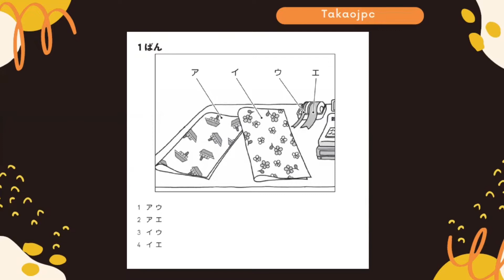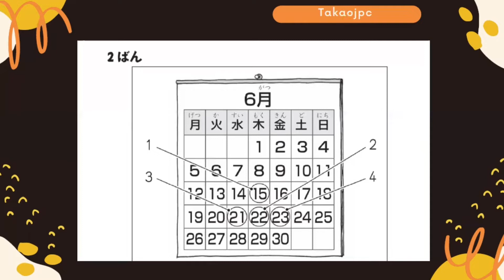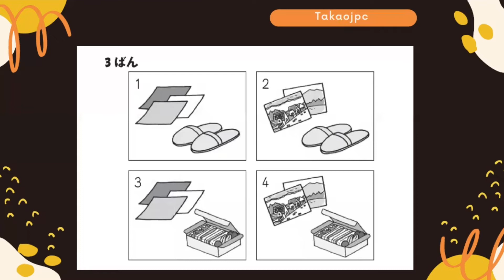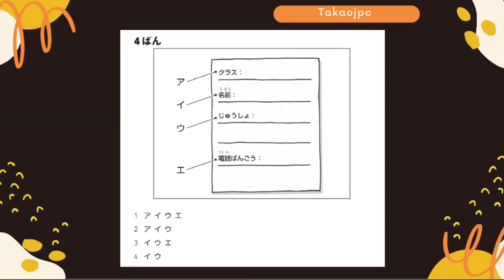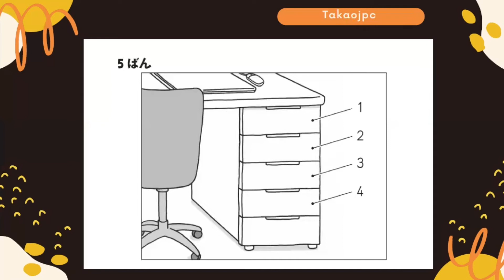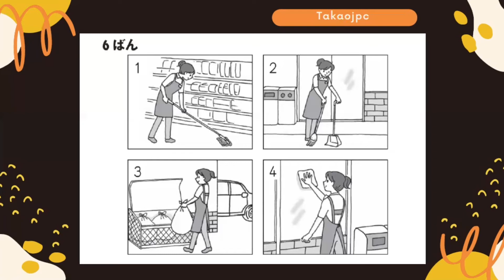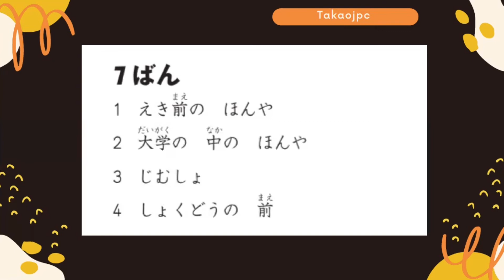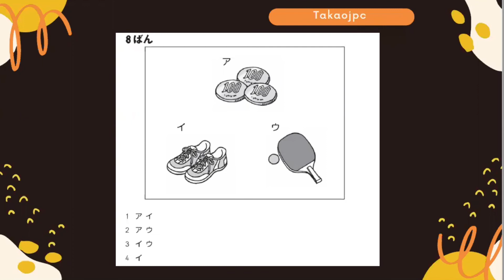SOAL LISTENING JLPT N4 (PART I)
Konnichiwa minasan..
video kali ini adalah contoh soal listening JLPT N4 yaa.
Untuk minasan yang sedang berlatih listening JLPT N4, silakan tulis jawaban minasan di komentar yaa 😊
Jawaban dari soal di atas akan kami bahas di video berikutnya. 🙌🏻